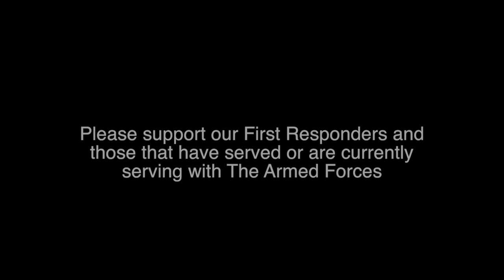PTSD awareness fire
A campaign to raise awareness of PTSD amonst First Responders and Military personel